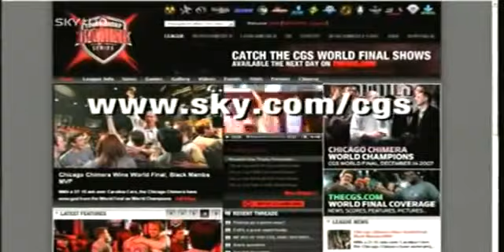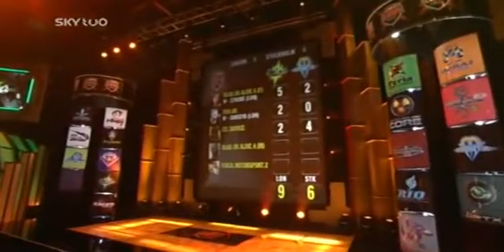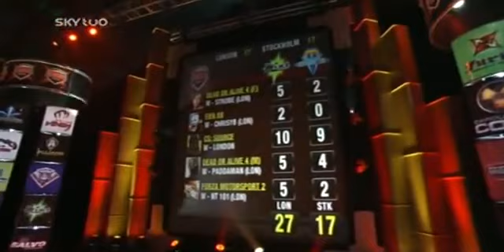Championship Gaming Series - London Mint vs Stockholm Magnetic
31 years old from the United Kingdom. Spent many years playing professional Counterstrike for 4Kings, London MiNT, Crack Clan, eSahara & more. I also did powerlifting for a few years. I now stream full time on Twitch, come and visit, links are below for socials..